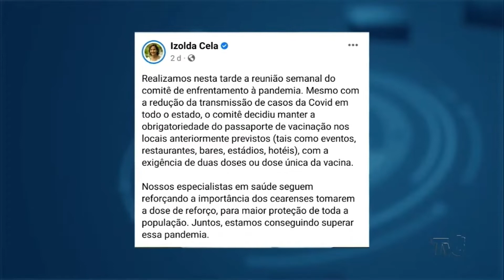Começa a valer hoje o comprovante de vacinação sem a obrigatoriedade da dose de reforço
JornaldaTVC | 1ª edição. A apresentação do comprovante da vacina contra Covid-19 para entrar em alguns ambientes, aqui no Ceará, com apenas duas doses ou dose única começa a valer hoje. Agora, não é mais necessário que conste a dose de reforço no documento.